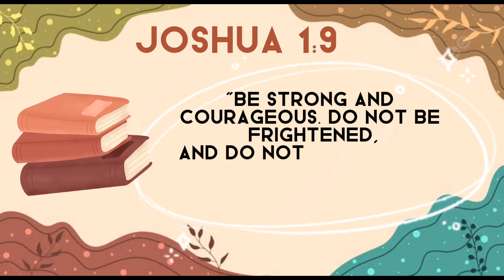February 9 Daily food for our soul 💚